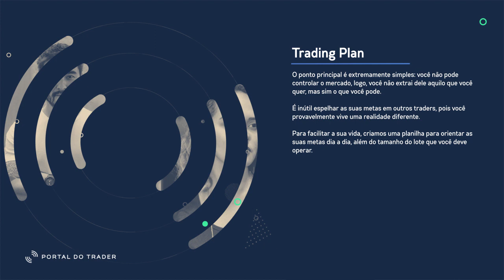Trading Plan: Planejamento financeiro e operacional para Day Trade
Grandes Traders começaram do ZERO.
Você vai começar utilizando o que eles aprenderam.

Operar no intraday é um desafio e tanto. Com este Bootstrap você terá um passo a passo para desenvolver e evoluir um operacional vencedor no Day Trade.

► Day Trade em Dólar, Índice, Ações, swing trade, tape reading, conteúdo educacional, análise técnica, tape reading, tudo AO VIVO todos os dias de mercado a partir das 9h00.

O Portal do Trader é uma comunidade com mais de 60 mil traders e investidores e conta com um time de profissionais sem comparação que te ajudam a conquistar sua liberdade no mercado.

e acompanhe esta e inúmeras outras transmissões por nosso chat exclusivo com gráficos e um dinamismo sem comparação.

Aprenda com cursos gratuitos de alta qualidade, um conteúdo fundamental para você se tornar um trader.

Gostou? Aprenda como ser Trader na Bolsa de Valores.

Conheça nosso time:

►Caio Sasaki CNPI

►Túlio Galvão CNPI

►Marcos Moore

►Augusto Andrea

►Martha Matsumura

►Francisco Alves

As análises mostradas nesta transmissão são produzidas pelo analista Caio Sasaki, CNPI-T EM-965 e e Túlio Galvão, CNPI-T EM-1739.

Demais conteúdos possuem característica EXCLUSIVAMENTE educacional e não devem ser interpretados como recomendações de compra ou venda de ativos ou análise de investimentos.

Investimentos em mercado de renda variável possuem riscos, ganhos passados não garantem ganhos futuros, e a decisão final e responsabilidade sobre cada operação é de cada investidor, devendo ser tomada individualmente.